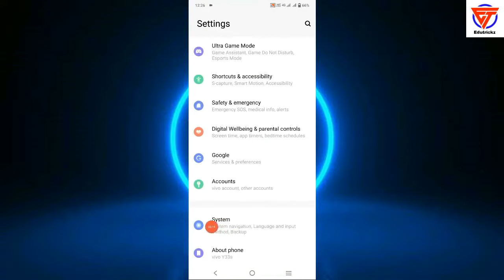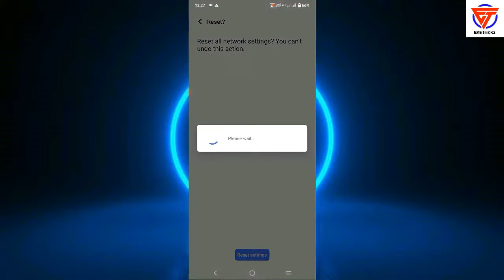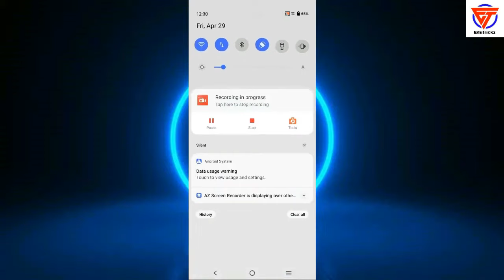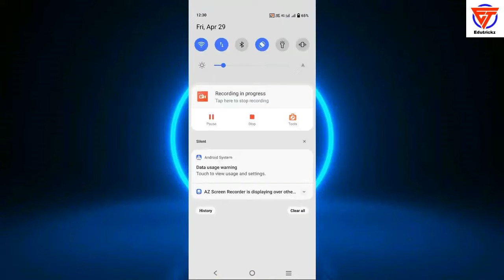Hotspot not working problem | hotspot not working error | mobile hotspot not working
Title: Hotspot not working problem | hotspot not working error | mobile hotspot not working

Friends in this video I tell you about hotspot not working error. This is latest video that will help you regarding hotspot showing error. After watching this video completely your all problems will be cleared. We hope that our video will help you regarding hotspot not working error and hotspot showing error.